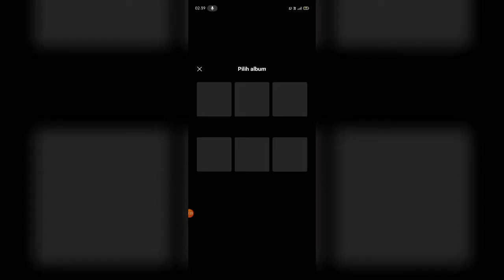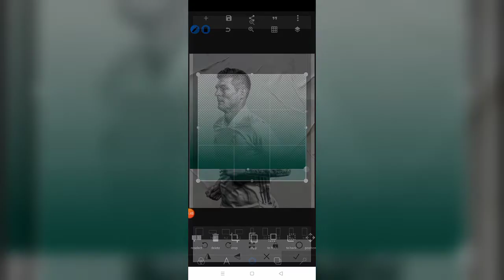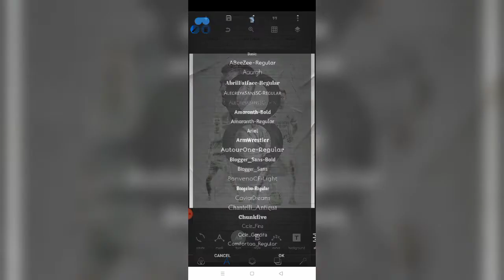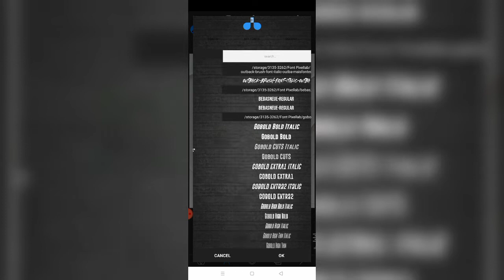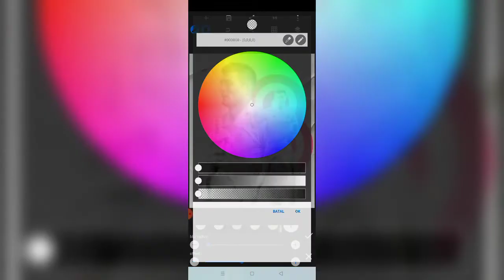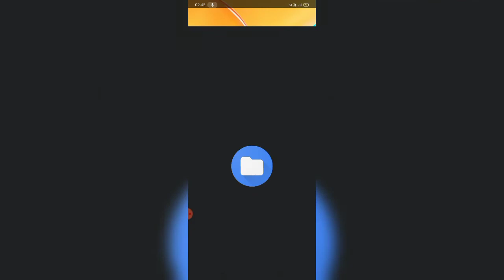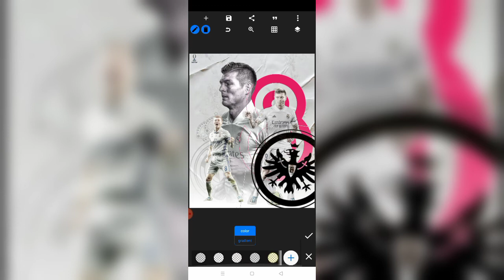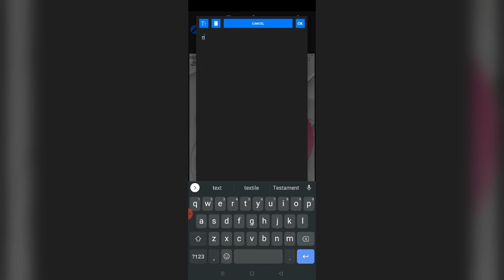CARA MEMBUAT POSTER MATCHDAY REAL MADRID UNTUK PEMULA DI ANDROID || PIXELLAB TUTORIAL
Buat kamu yang ingin tahu tutorialnya, simak pemaparannya

poster pixellab,
poster pixellab plp,
poster pixellab keren,
poster pixellab hari kartini,
template poster pixellab,
mentahan poster pixellab,
cara membuat poster pixellab,
matchday poster pixellab,
bahan poster pixellab,
background poster pixellab,
font poster pixellab,
happy birthday poster pixellab,
poster aesthetic pixellab,
anniversary poster pixellab,
anime poster pixellab,
cara membuat poster di aplikasi pixellab,
cara membuat poster di apk pixellab,
cara membuat poster ukuran a4 di pixellab,
cara menggunakan aplikasi pixellab untuk membuat poster,
cara membuat poster acara di pixellab,
cara membuat poster aesthetic di pixellab,
advertising poster design in pixellab,
poster bola pixellab,
edit poster bola pixellab,
desain poster bola pixellab,
plp pixellab poster bola,
poster design by pixellab,
buat poster pixellab,
cara buat poster di pixellab,
cara bikin poster di pixellab,
cara membuat poster sepak bola pixellab,
cara buat poster ramadhan di pixellab,
tutorial bikin poster di pixellab,